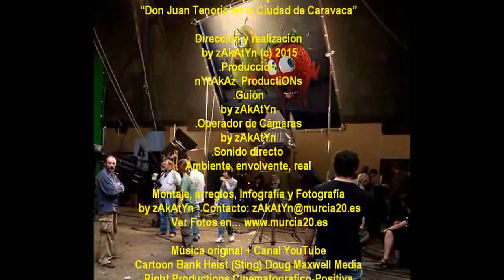2015_10 zAkAtYn | Don JuanTenorio Visita Guiada Nocturna Casco Histórico Ciudad de Caravaca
by zAkAtYn | Visita Guiada Nocturna representación de "Don Juan Tenorio" por el Casco Histórico de la Ciudad de Caravaca, Comarca del Noroeste de la Región de Murcia España, Viernes 16 de Octubre de 2015
Actores: Miguel Ángel Pomares, Luis Martínez, Jesús Martínez, Lola Salcedo.